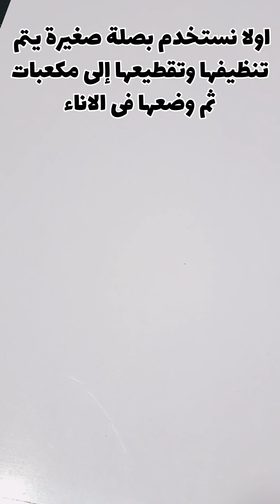اكتشفى سر طول شعر الهنديات وصفة هندية فعالة لتكثييف وتطويل الشعر